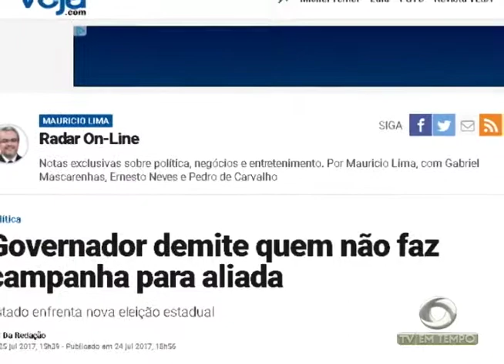TRE intensifica as fiscalizações para combater irregularidades na propanda eleitoral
02º BLOCO JORNAL 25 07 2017 - TRE intensifica as fiscalizações para combater irregularidades na propanda eleitoral